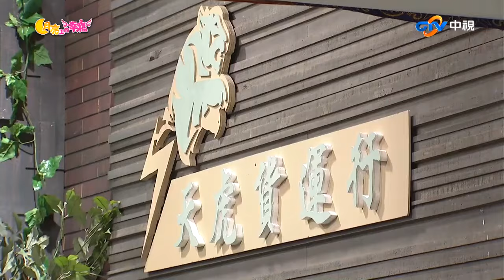家斌拒岳峰挽留離開許家 毆打警告！書巧決心報復文良【月亮上的幸福 精華版】EP55-3 白冰冰 王識賢 韓瑜 丁力祺 黃瑄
02:32 家斌帶妹離開許家
06:11 手下找書巧麻煩
08:17 書巧決心報復文良
10:33 岳峰跪求金鳳原諒